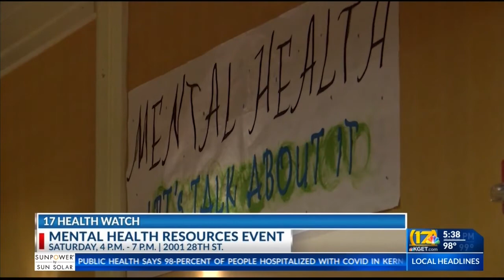Mental Health Resource Drive this Saturday